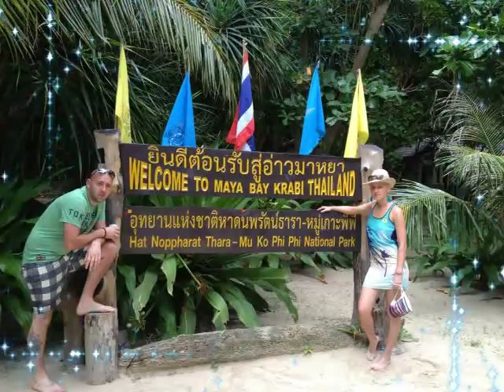surpriza pentru grasa